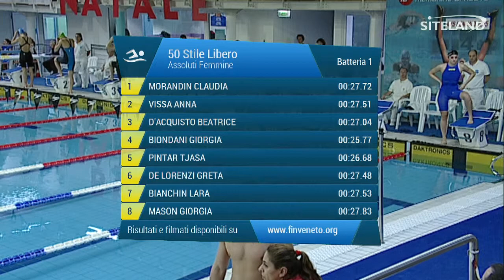Finale dei 50 Stile Libero Assoluti Femmine Agonisti - 18 Memorial Chiara Giavi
La ripresa della Finale dei 50 Stile Libero  Assoluti Femmine Agonisti della manifestazione di Nuoto: 18 Memorial  Chiara Giavi a Montebelluna alle 16:18 di Domenica 04/01/2015